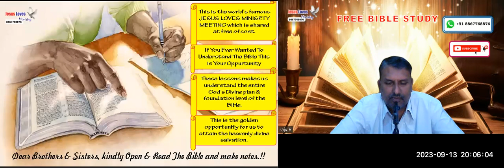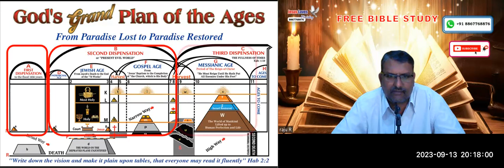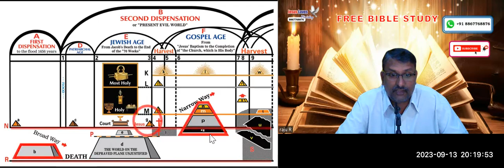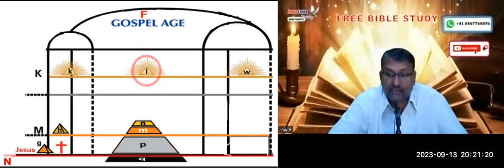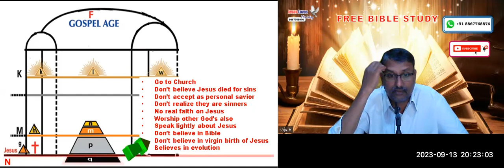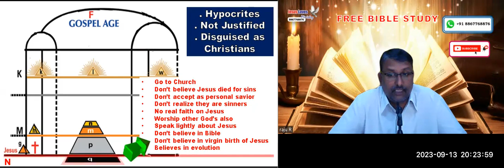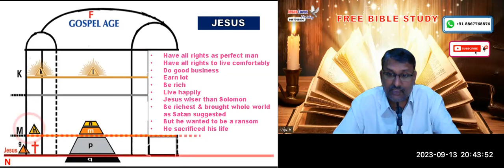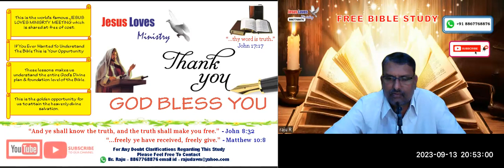Church Part - 1 Free English Bible Study - Br Raju - 8867768876 Jesus Loves Ministry